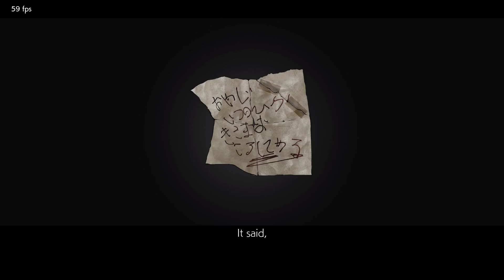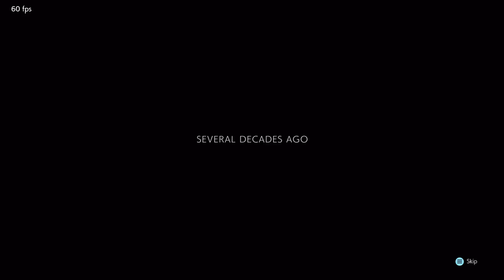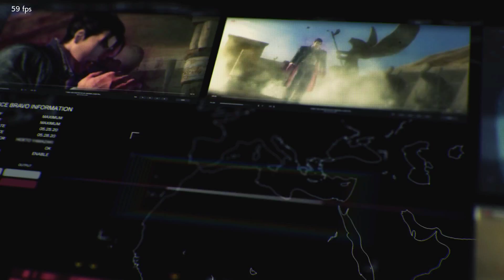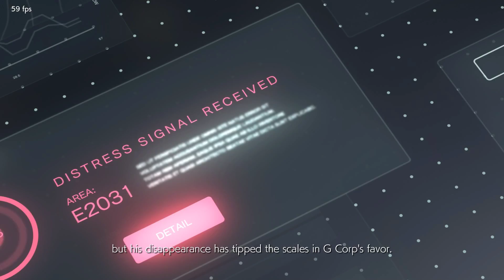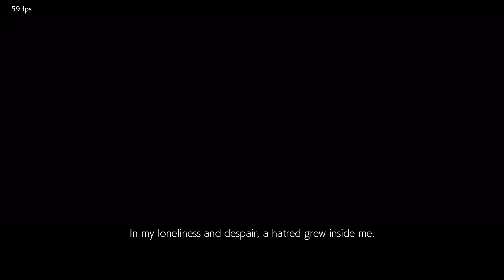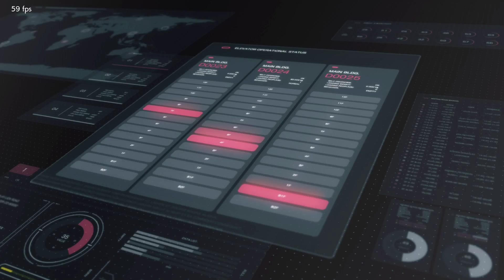''TEKKEN 7'' GAMEPLAY 1ST MISSION PART 1 PROLOGUE (STORY GAMEPLAY)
''TEKKEN 7'' story gameplay walkthrough part 1. ''TEKKEN'' 7 is a fighting game published and developed by ''BANDAI NAMCO ENTERTAINMENT''.The story is amazing  and the gameplay is awsome. there is also dlc character and mission in this game. I hope you like this.  If you like this game please tell me in the comment section below share this video and don't forget to hit the like button and subscribe for more.I hope you enjoy this video.